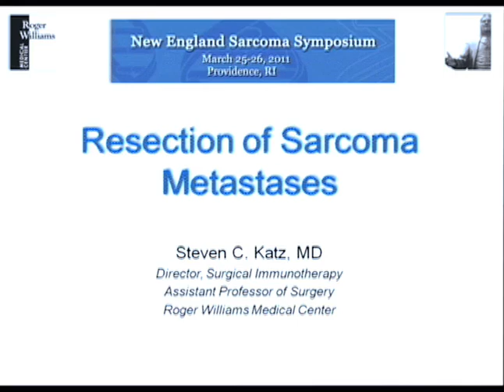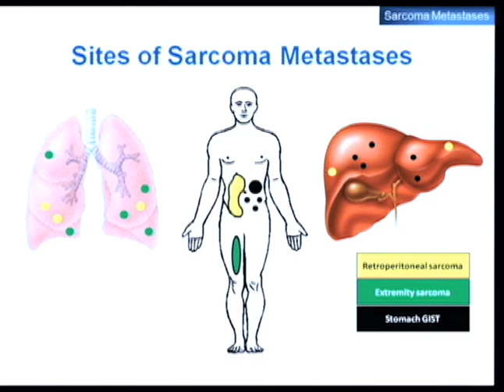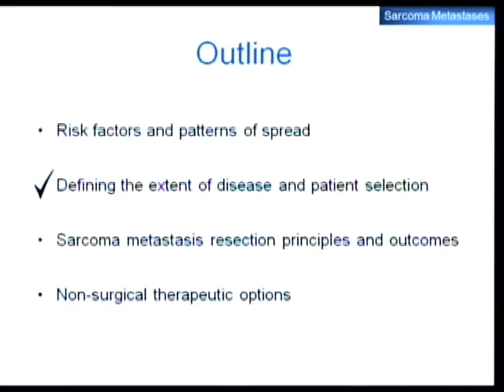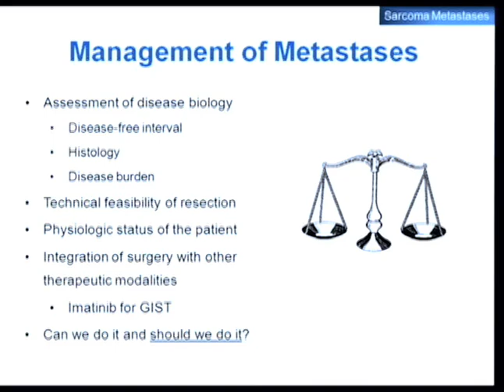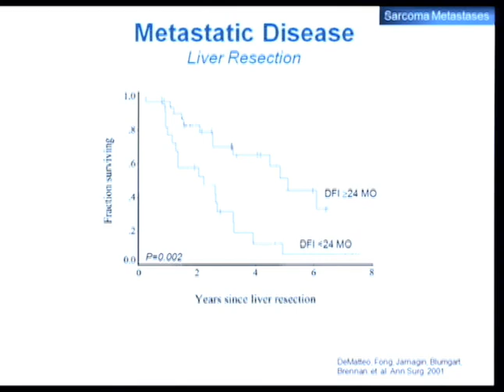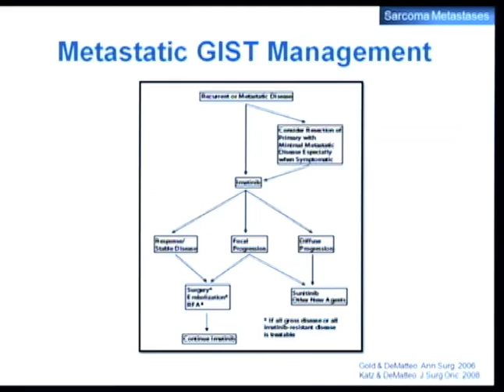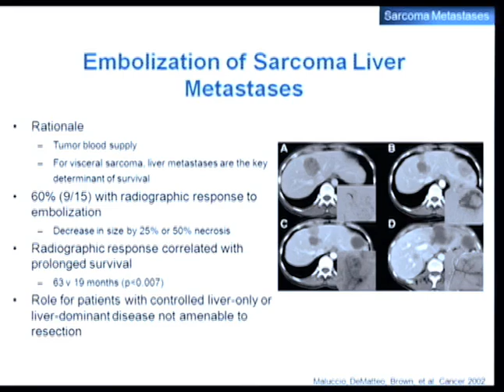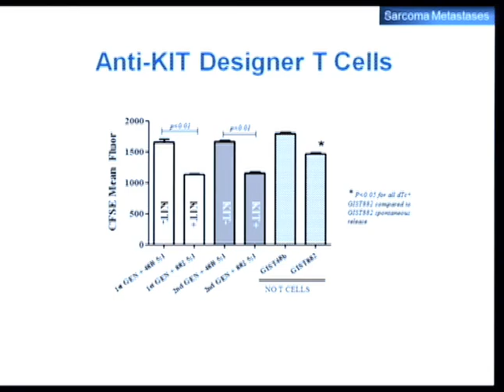Steven C. Katz, MD - 2011 NE Sarcoma Symposium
Dr. Katz  speaks on the topic of "Surgical Resection of Sarcoma Metastases" at the 2011 New England Sarcoma Symposium.